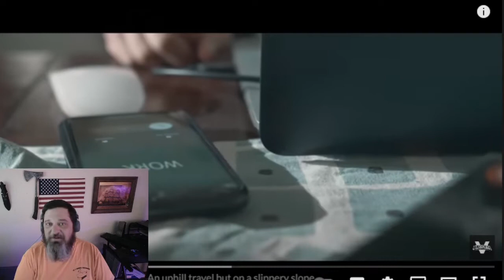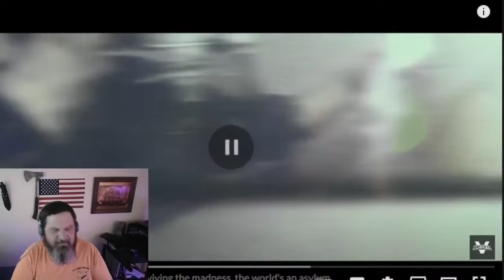Brodha V All Divine Reaction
Hey Crew, Glad I got back to Him
Direct Consultations available on Minnect